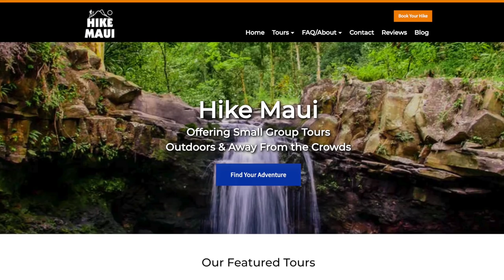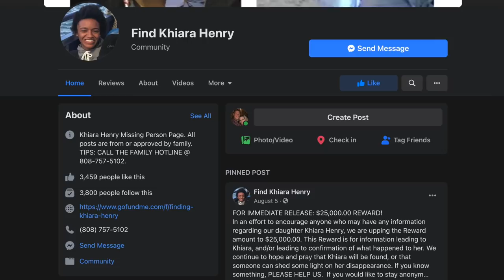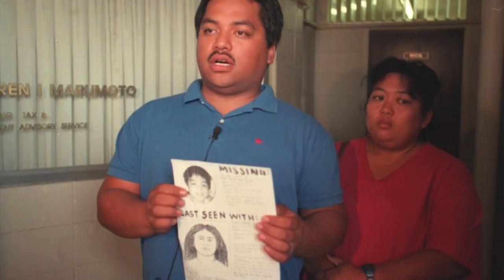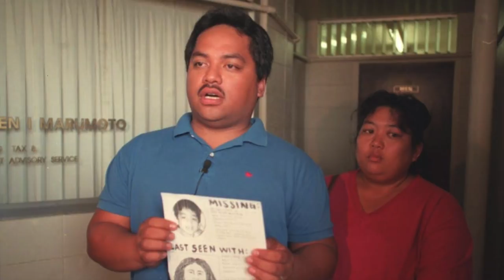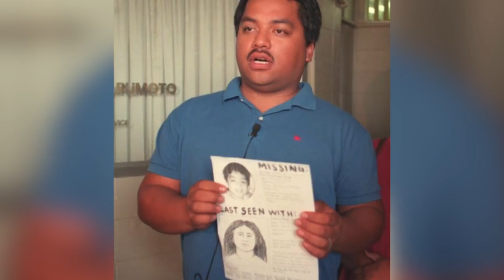5 Mysterious Cold Cases in Hawaii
5 mysterious cold cases in Hawaii. Khiara Henry (00:10), Dan Lambertson (03:10), Kimberly Day Jacobs (04:49), George Jarrett Helm Jr. (07:24), Peter Kema Jr. (11:55).